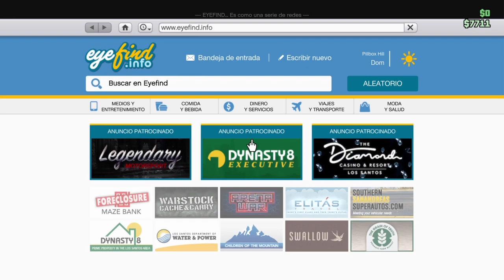Grand Theft Auto V_20221105021849